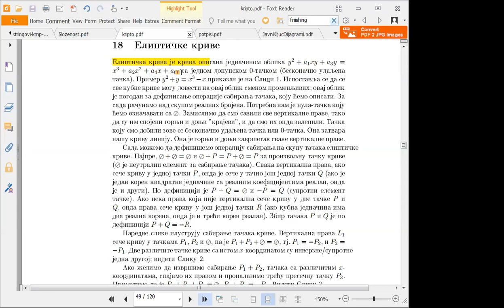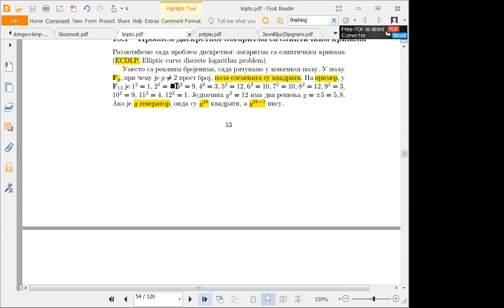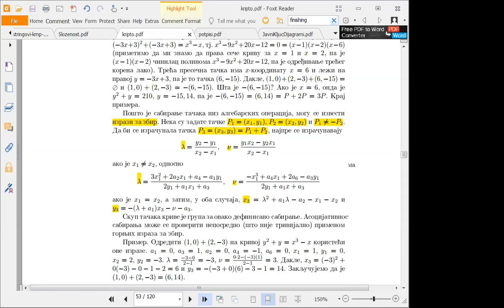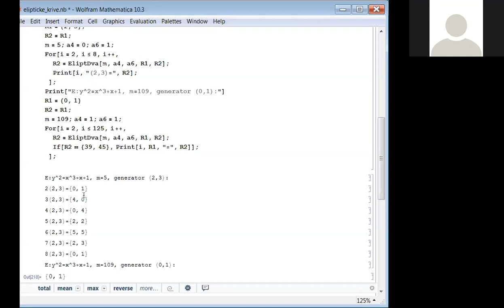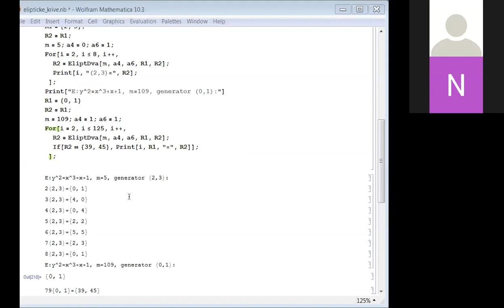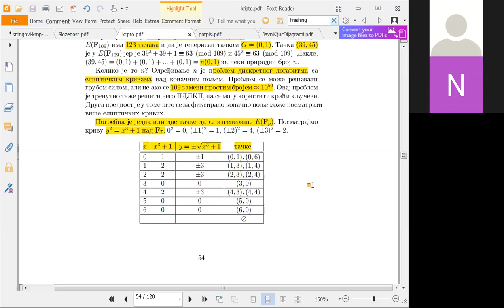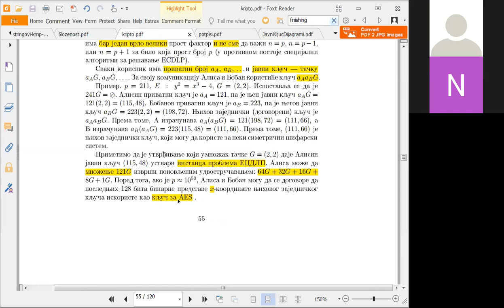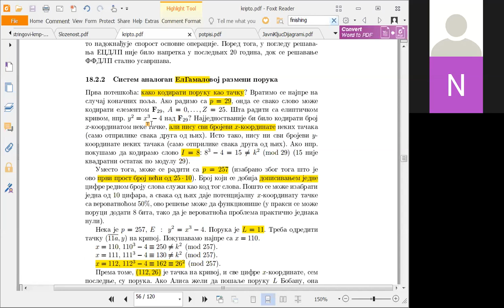kripto 1.4.2020. cas 1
Елиптичке криве над коначним пољем. Проблем дискретног логаритма са елиптичким кривама. Протокол Дифи-Хелман са тачкама на елиптичким кривама. ЕлГамалов алгоритам са тачкама на елиптичким кривама.